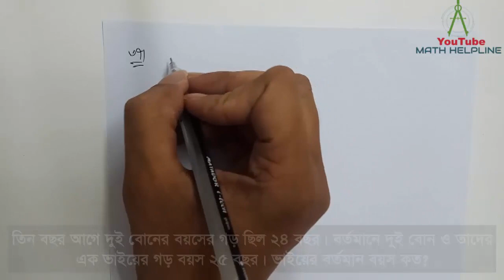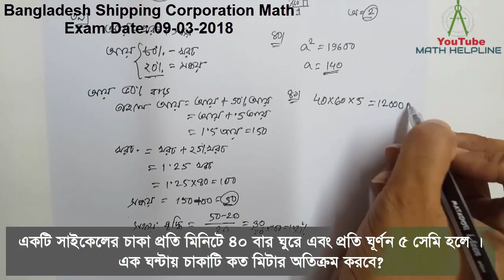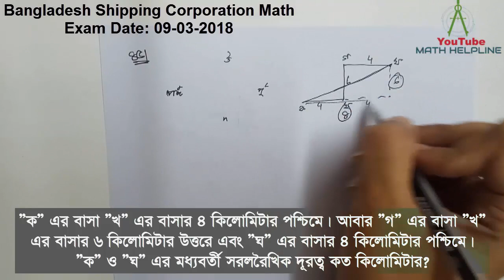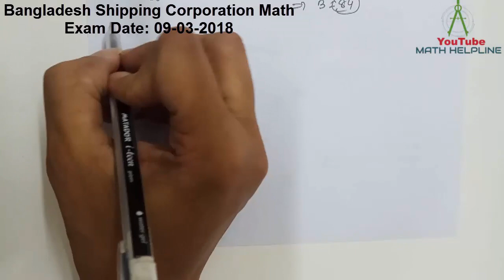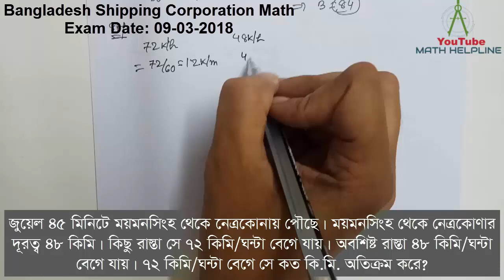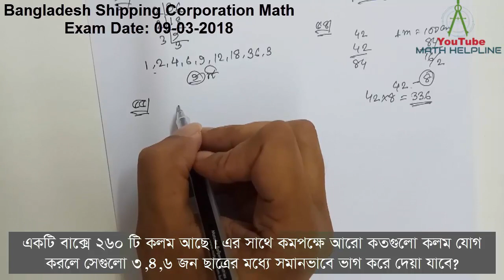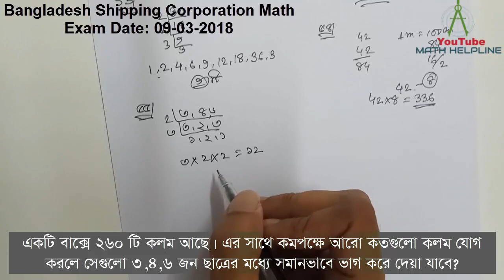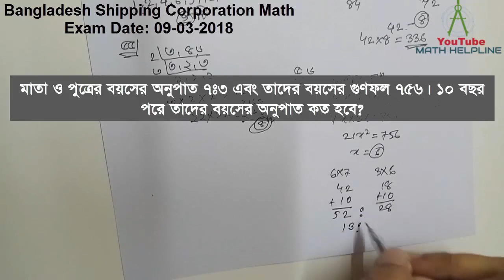Bangladesh Shipping Corporation Math Exam Date: 09-03-2018